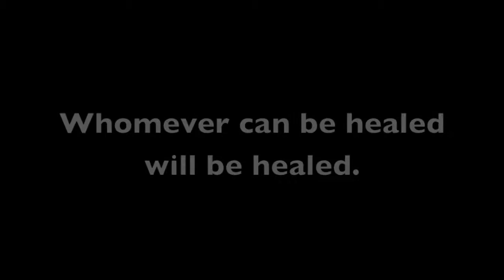The Bible Rewritten ~ Sickness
End the Woo!